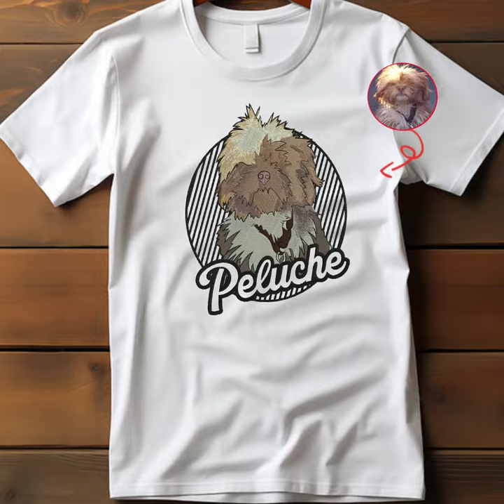Personalized Dog Dad Embroidered, Custom Dog Outline, Dog Dad Line Art Father’s day custom T-shirt